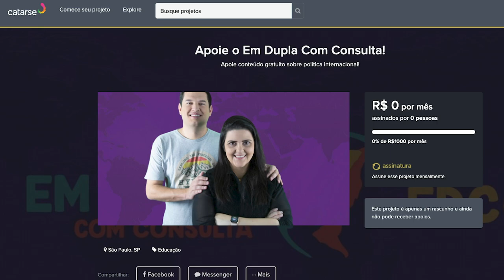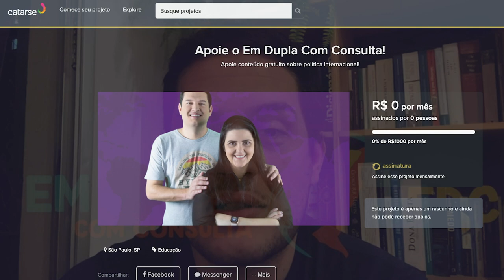Será mesmo que Biden vai mudar a política comercial de Trump? Com Neusa Bojikian | EDCC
No último vídeo da série sobre política comercial dos Estados Unidos, com a professora Neusa Bojikian, falamos sobre as perspectivas para o governo de Joe Biden. Ela nos explica o que provavelmente mudará, mas ressalta ainda o que será continuado. Quer saber tudo sobre o novo governo americano? Assiste aí!